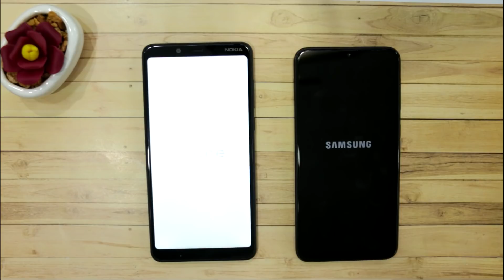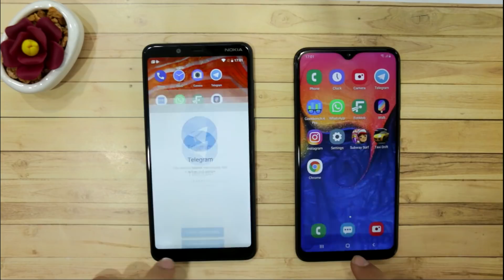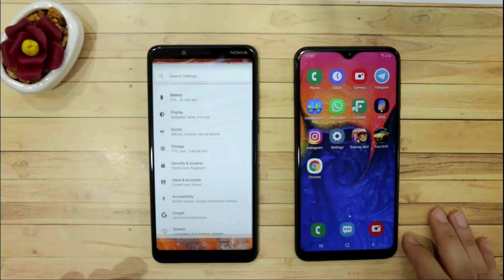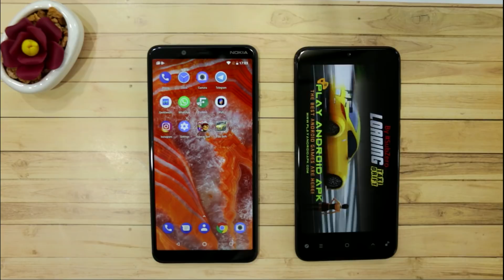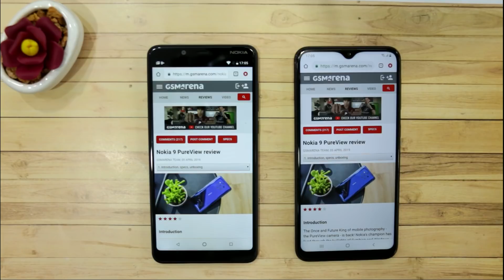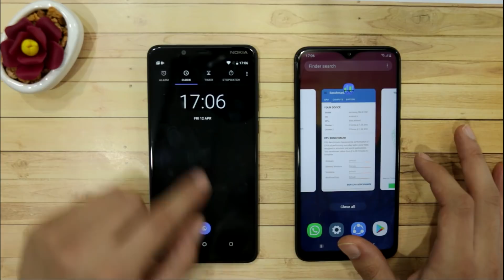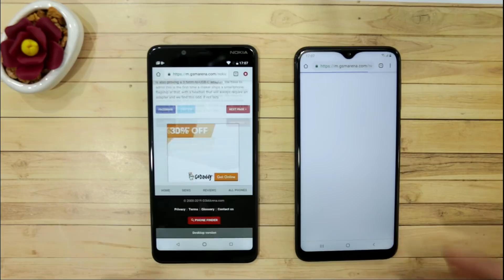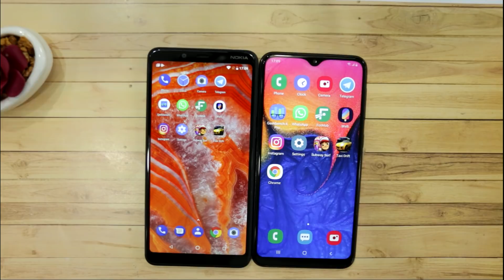Galaxy A10 Vs. Nokia 3.1 Plus - Speed Test & Camera